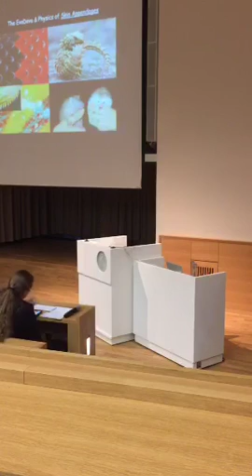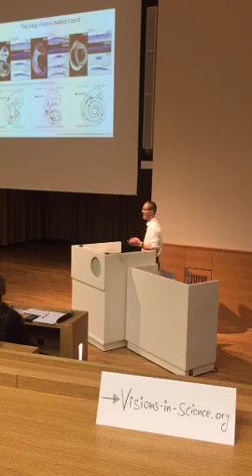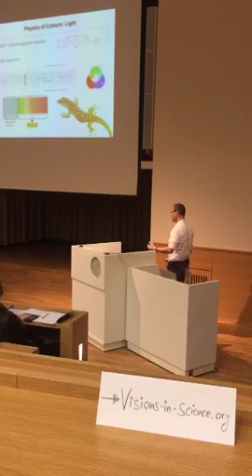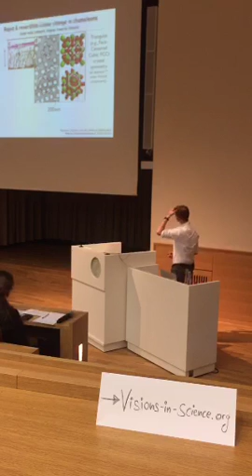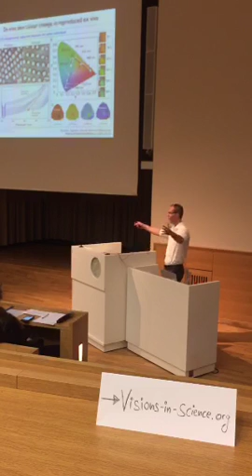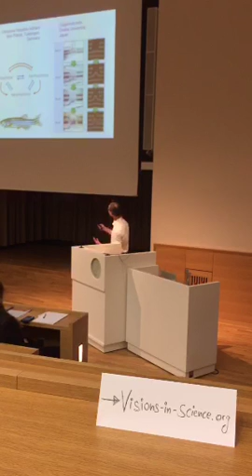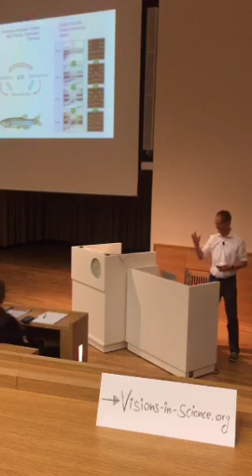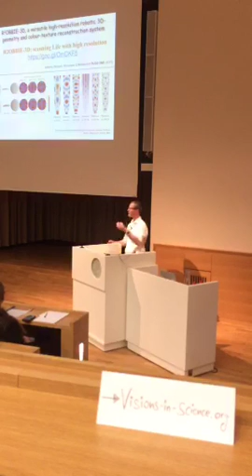Visions in Science 2016 | Prof. Michel Milinkovitch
Prof. Milinkovitch presents his vision on evolutionary-developmental physics of skin appendages and patterning in vertebrate animals (snakes, lizards, chameleons). He talks about the interdisciplinary approach to understand the emergence of complexity in skin patterning of vertebrates.

CC-BY-NC-SA
Prof. Michel Milinkovitch, University of Geneva, Switzerland